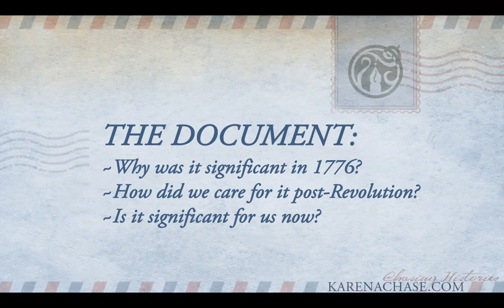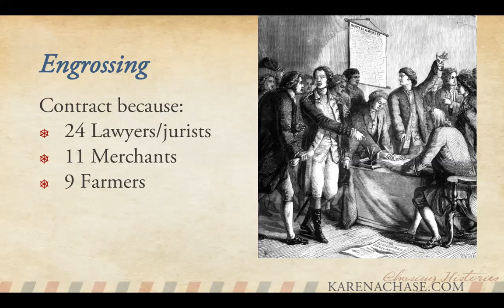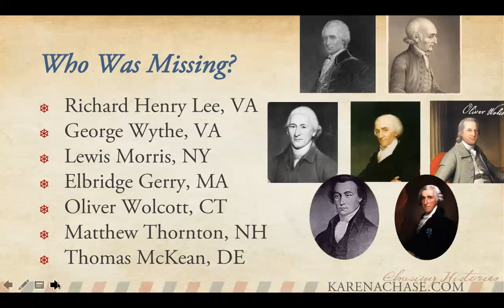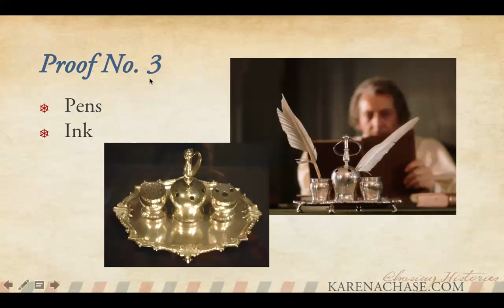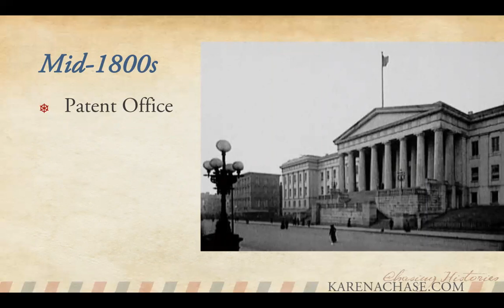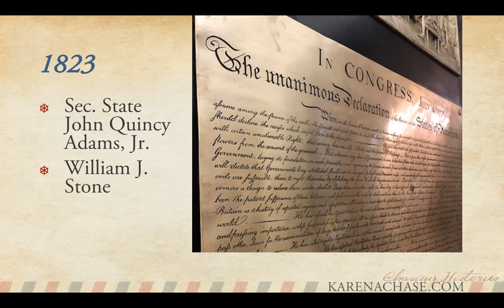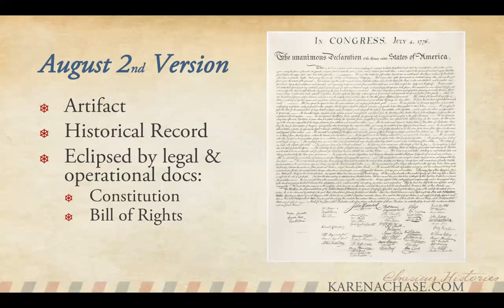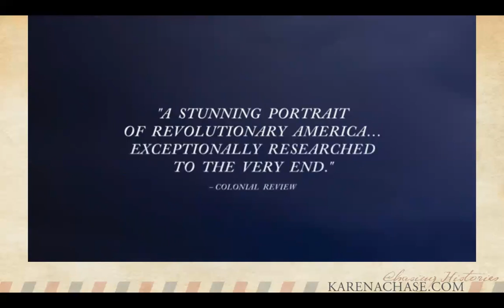Carrying The Declaration with Karen A. Chase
Just how important was the Declaration of Independence? How important has it become? And is it significant for us now? Discovering the history of the document behind the novel, CARRYING INDEPENDENCE, we'll look at the Declaration's wording, the original parchment and various copies, and outline how we've stored, cared for, and even neglected the document for over 240 years.